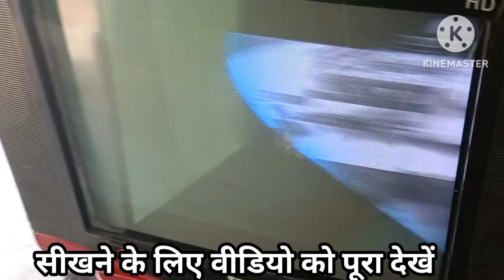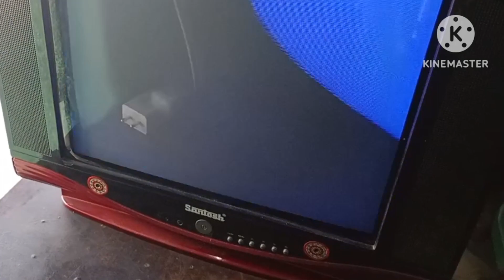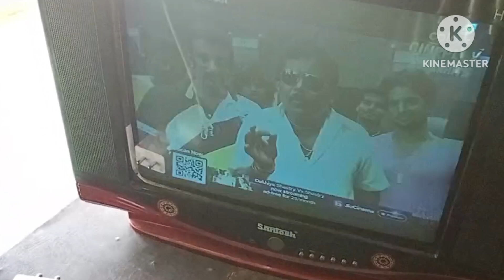CRT TV repair||picture problem crt tv||white picture repair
crt sound problem
audio problem in crt tv
crt tv horizontal line problem
crt tv red color problem
how to repair retrace lines on crt tv
crt tv repair
crt tv no clear picture
crt tv picture colour problem
colour problem in crt tv
crt tv blue screen problem
repairing crt tv colour problem
crt tv retrace line problem
crt tv colour patch problem
crt tv color problem repairing